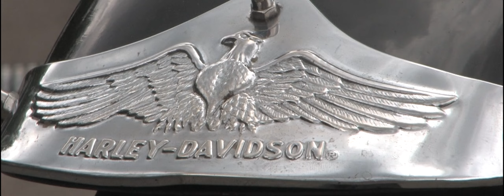3. Heilbronner Rainbow Run 2014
Hilfsaktion des Pirates-County-Choppers gemeinnütziger e.V. zugunsten "Bedürftiger Organisationen" in der Region. Mit großem Familienfest.
2014: Über 800 Motorradfahrer und 20.000€ Spendengelder.

4. Heilbronner Rainbow Run am 11. Juni 2016

Wenn am 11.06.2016 ein Donnergrollen über dem Neckarsulmer- und Heilbronner Stadtkreis zu hören ist, muss das nicht zwangsläufig an den Wetterbedingungen liegen. Der Heilbronner Motorradverein Pirates-County-Choppers e.V. (PCC) veranstaltet an diesem Tag seinen 4. Rainbow-Run und lädt dazu alle Familien und Motorradfahrer herzlich ein. Die rund 80 Mitglieder des Vereins, zumeist Harleyfahrer/ innen, warten wieder mit einem bunten und abwechslungsreichen Programm für Jung- und Jungegebliebene auf. Ebenso ist für die musikalische Unterhaltung und das leibliche Wohl bestens gesorgt. Dank der großzügigen Unterstützung vieler Helfer, der heimischen Wirtschaft und einer beachtlichen Anzahl von Bikern, konnten bereits in den vergangenen Jahren große Erfolge erzielt, und die entsprechenden Spenden an verschiedene Organisationen überreicht werden. Die „harten Jungs“, die Biker des PCC und alle anderen Motorradfahrer treffen sich ab 9.30 Uhr auf dem Parkplatz beim Sportgelände Pichterich in Neckarsulm zur gemeinsamen Ausfahrt mit anschließendem Fest im Wertwiesenpark in Heilbronn.

Besucht uns auf Facebook:

"Pirates County Choppers e.V. 2014- Förderer gemeinnütziger Organisationen"